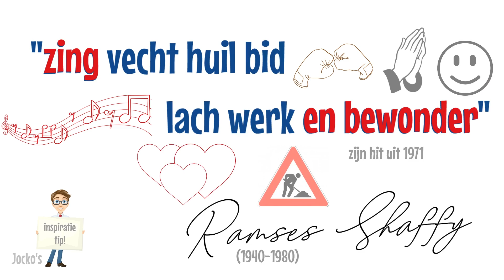Ramses Shaffy zing en bewonder